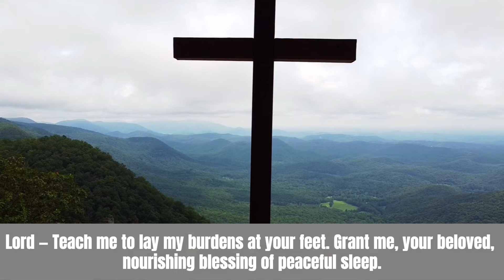7 Easy Prayers For Every Day of The Week For August 2022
Start Every Day on The Right Track With a Simple, Easy to Remember Prayer.

In This Video, You Will Learn Quick & Easy Prayers For Each Day of The Week.